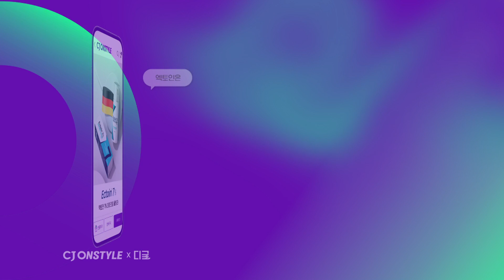[재미절대지켜] 전원일기 시절 임호와 조하나가 이어지지 못한 이유😂 금동이 부부의 이뤄질 수 없는 사랑..💘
극한을 이기는 엑토인의 피부 고민 솔루션
독일 오리지널 엑토인 168시간 절대보습으로 피부 절대 지켜~

📍구매 혜택
✔️엑토인 크림 무료체험 댓글이벤트 10명 추첨

느껴보세요, 오리지널 독일 엑토인의 더마 과학을

단 1회 사용으로 168시간 보습력이 지속*되는 절대보습 크림
이마, 눈가, 볼, 턱 피부 끌어올림, 피부 탄력 피로도 개선에 도움**을 주는 파워 리프팅 효과
피부 붉은 기 45% 감소! 외부 자극에 의한 피부 진정 효과에 도움**을 주는 더마 진정 케어

*피엔케이피부임상연구센타(주), 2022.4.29~2022.5.6, 만 30~55세 성인 여성 22명, 개인차있음
**한국피부과학연구원, 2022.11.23~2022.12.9, 30~65세 성인 여성 21명 대상, 개인차있음